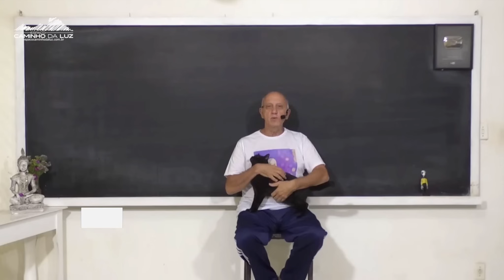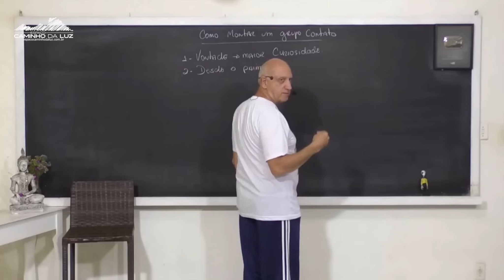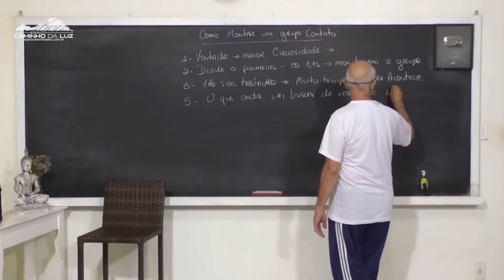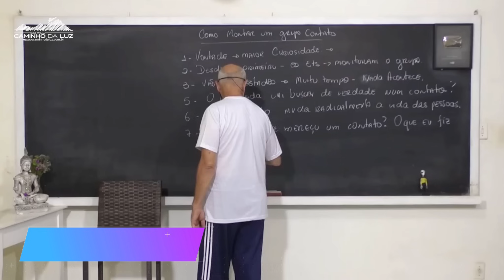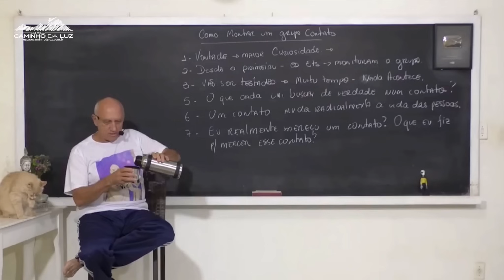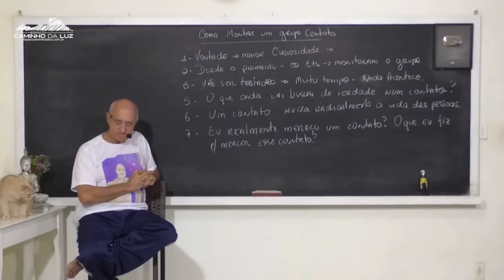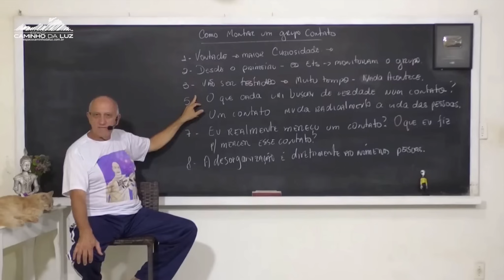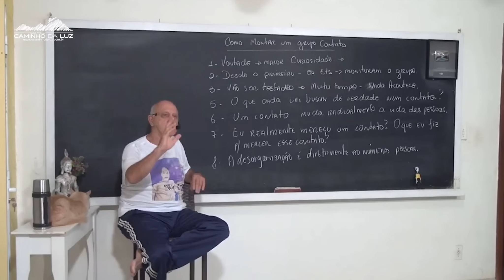Como MONTAR e ORGANIZAR uma CÂMARA de CONTATO EXTRATERRESTRE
Parte da Aula: Câmara de Contatos: Como preparar indivíduos e grupos para contatos